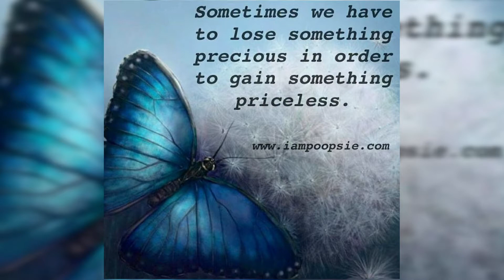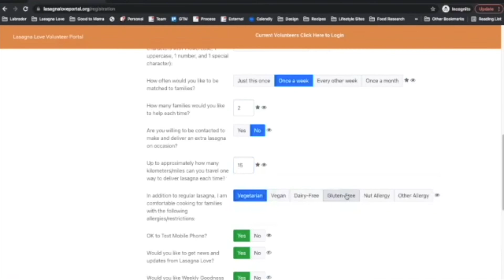Life Issues (October 2022)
Featuring Colleen Puzo of Lasagna Love and Jana Gimenez of The Food Drive